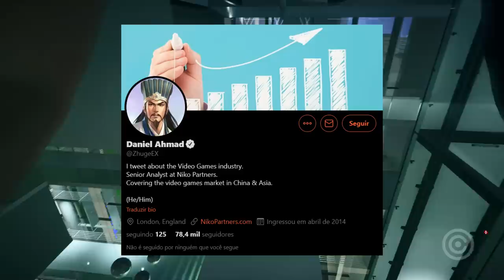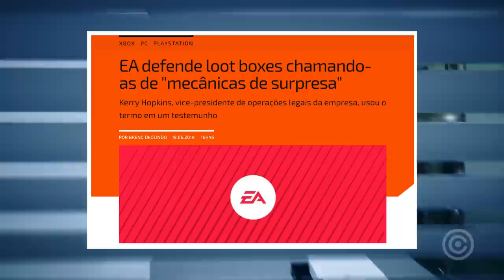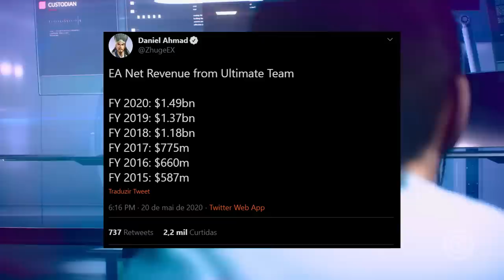VOCÊ é a CULPA do Mundo dos GAMES estar um LIXO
Entenda o motivo do Mundo dos Games estar um verdadeiro LIXO.